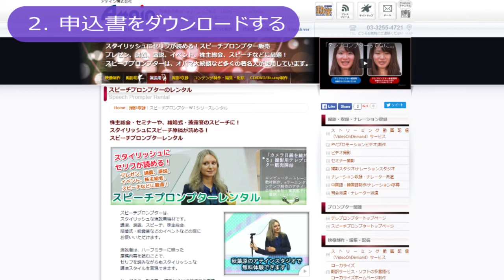スピーチプロンプターレンタル申し込み方法【アテイン株式会社】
株主総会などの式典で大活躍の
スピーチプロンプターのレンタル申し込みをしましょう。

【申し込み】
1. アテインに連絡をする

まずは、メールか電話で、アテイン株式会社にご連絡ください。
プロンプターを使用になる日程、台数などの詳細をお知らせください。

2. 申込書をダウンロードする

つぎに、アテイン株式会社のホームページにアクセスし、
レンタル申込書をダウンロードしてください。

3. 申込書を記入して送る

申込書に必要事項を記入し、
PDFまたはFAXにてご返送ください。

4. レンタル完了

担当者から確認の連絡が行きます。
これで、レンタルの申込が完了しました。

撮影用テレプロンプターの販売とレンタル

株主総会などで大活躍！スピーチプロンプターの販売とレンタル